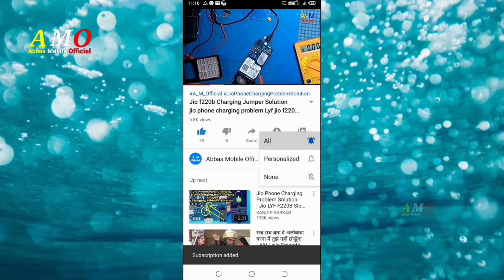Itel it5231 Full Short Problem🔥Itel it2163 Dead Itel it2160 Dead Full Short Solution All Keypad Dead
☆ ● Related Searches ● ☆
Itel it5231 Full Short Problem
Itel Fake Hard Reset
Itel Keypad it5231 Full Short Problem Ways
itel it2163 it5231 Full Short Problem
Itel Keypad it5231 Full Short Problem
China Mobile Hard Reset Setting
itel it2163 Dead Problem
Itel it 2161 Dead Problem
Itel Keypad it5020 Dead Problem
Itel it2161 Dead Problem
China Keypad Mobile Dead Problem
itel it5611 Dead Problem solution
Itel it2163 Dead Problem Setting
itel it2180 Dead Problem solution
Itel it 5607 Dead Problem Solution
itel it2130 Dead Problem solution
Itel it2182 Dead Problem
Keypad Dead Problem
iTel it2182 Hard Reset password
Keypad Dead Full Short Solution
Itel it 2171 Dead Full Short Solution
Itel it 5605n Dead Full Short Solution
itel it2130 Dead Full Short Solution
Itel 5605 Dead Full Short Solution
How To Remove Gmail From Infinix Mobile
China Mobile Dead Full Short Solution
How To Remove Google Account on Infinix Hot 5 x559f x559c